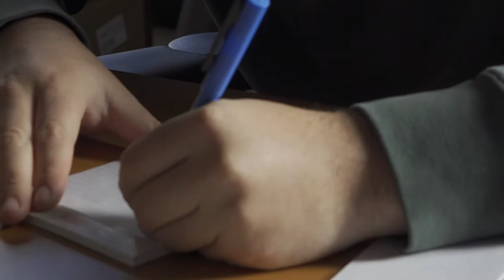CTEP 2018: SpiceNews Video